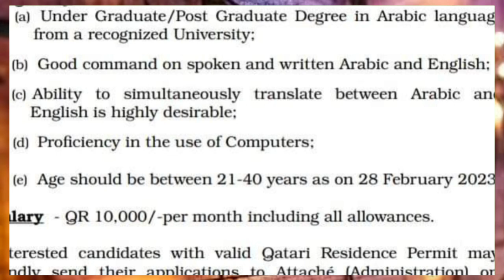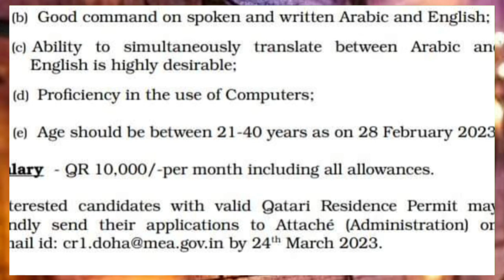🔴कतर Indian Embassy देगा 10 Qatri Riyal ¦¦ Qatar News Headlines ¦¦ Qatar News Headlines